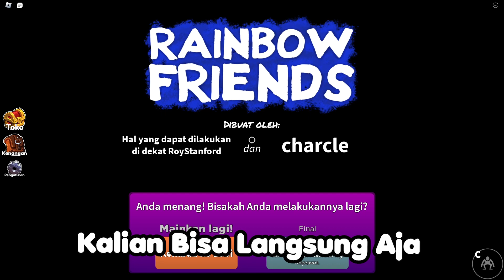ASTAGA!! Koko di Jebak Oleh BONEKA WARNA WARNI INI !! - Rainbow Friends Roblox Indonesia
Halo teman teman semuanya selamat datang di chanel KoKoKu ^ ^
Hari Ini Koko Akan Bermain Game Rainbow Friends Roblox Indonesia.

Di Game ini Koko di Jebak Oleh Sekumpulan Boneka Warna Warni Yang Tidak Lucu & Killer ! .

Semoga Kalian Terhibur Ya Teman Teman , Terimakasih ^ ^
- NAMA GAME : Rainbow Friends